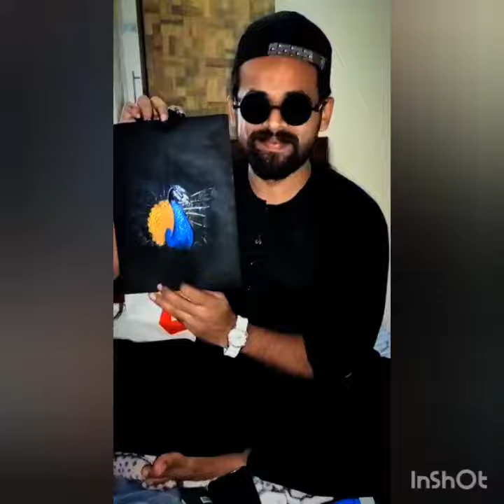Day 6 how to paint a peacock with acrylic paints